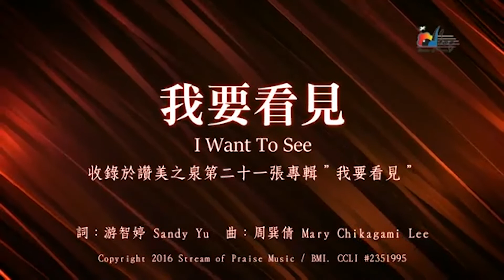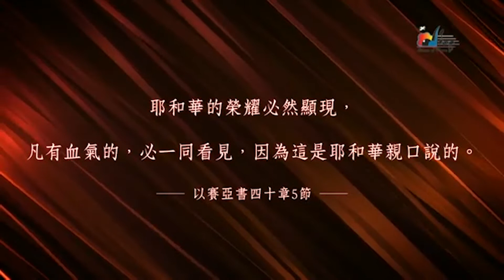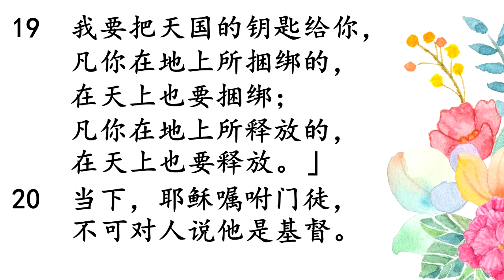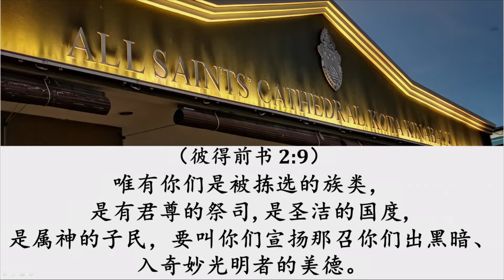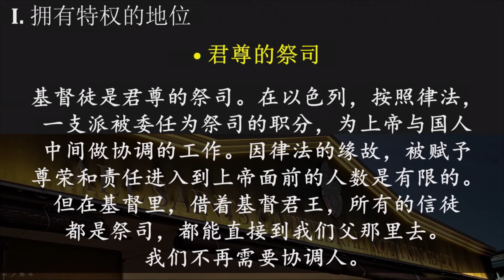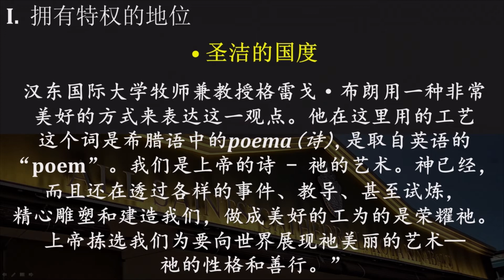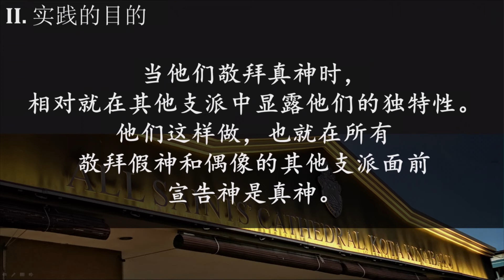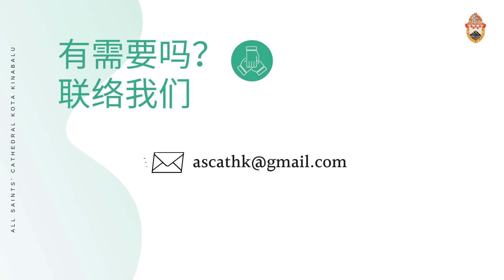ASCKK 中文在线崇拜 (9:30AM) 05 July 2020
這是耶和華所定日子 This Is the Day
赞美之泉敬拜赞美专辑 (21)

祢永遠如此深愛著我 More Than I Could Know
敬拜讚美專輯 (24)

我要看見 I Want to See
詞：游智婷 Sandy Yu
曲：周巽倩 Mary Chikagami Lee
歌詞版MV製作 Lyrics MV made by：黃雨喬 Joe Huang

我要歌唱 I Will Sing
赞美之泉敬拜赞美专辑(14)
詞：徐嘉絃 Alica Hsu